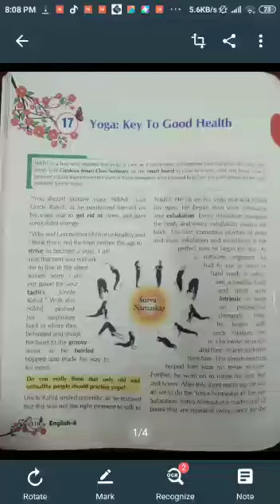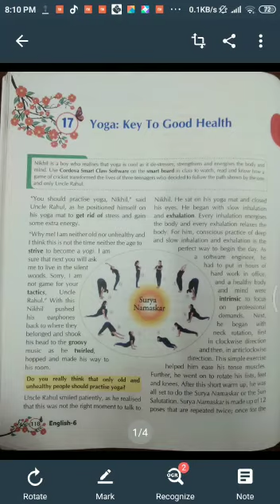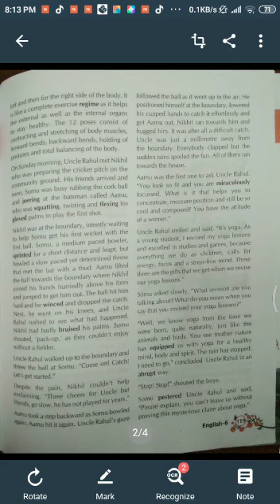Class 6: English Chapter 17 - Yoga Key to Good Health (Explanation Part 1)